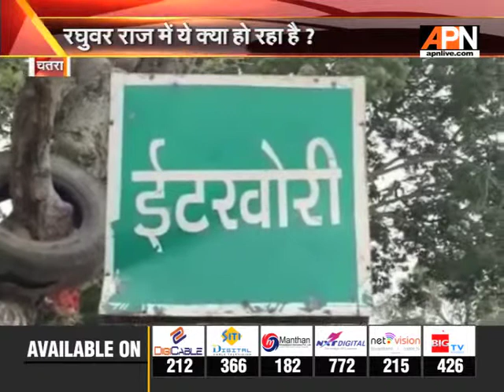चतरा में महिला की भूख से मौत, कंधे पर माँ को लादकर अस्पताल पहुंचा युवक